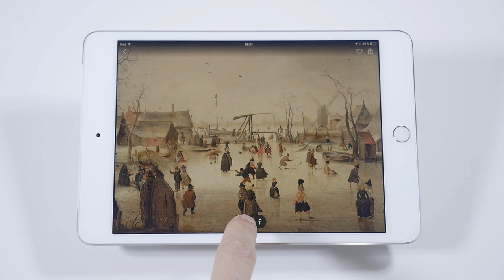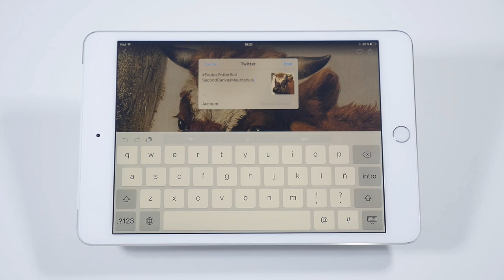SECOND CANVAS MAURITSHUIS - ENGLISH VERSION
New App Reveals Secrets of Girl with the Pearl Earring.

The Mauritshuis and Madpixel show Seventeenth Century Masterpieces as Never Before.

THE HAGUE, 10 November 2016 - As of today a brand new app, Second Canvas Mauritshuis, renders Girl with the Pearl Earring and nine other works from the Mauritshuis collection in high resolution. The Mauritshuis has joined forces with an innovative digitisation company, Madpixel, to bring the artworks to a broader audience in an entirely new way. On the one hand, Gigapixel technology zoom shows details that are not normally visible to the naked eye. On the other hand, this is the first app in the world to offer infrared images in gigapixel resolution, which take users below the surface of paintings such as Vermeer’s Girl with the Pearl Earring, revealing the sketch underneath the paint in hi-resolution and for every single detail.